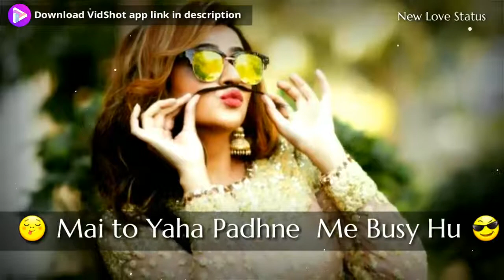sunglasses Girls Special Attitude Status heart eyes Girls Whatsapp Status Video sunglasses 7